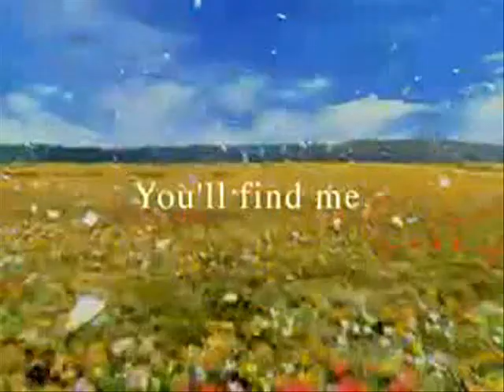Final Fantasy VIII [Opening] By DarkSiegfried89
The Masterpiece of Squaresoft (Square-Enix)